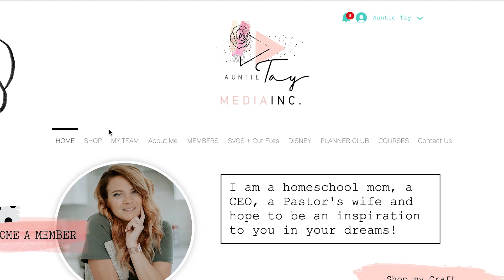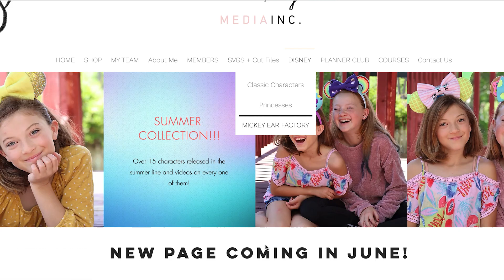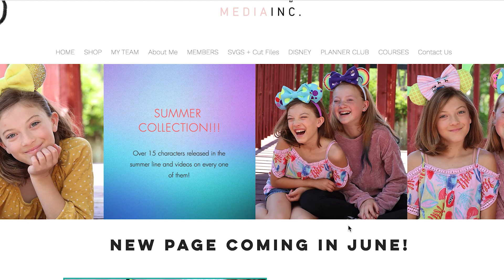DIY Rainbow Mickey Mouses Ears - FIGMENT